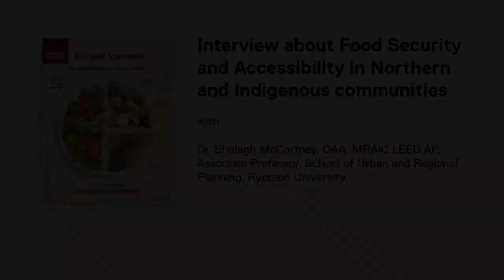Food Guide OER: Food Security and Accessibility in Northern and Indigenous Communities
Dr. Shelagh McCartney of Ryerson University speaks about the complexities of food safety and accessibility.